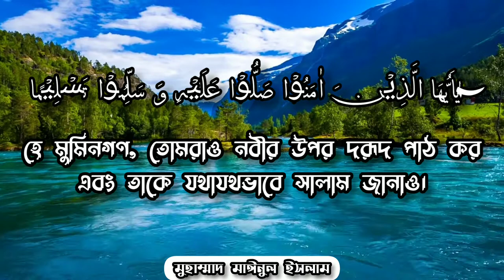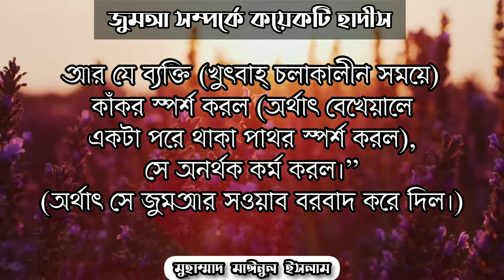জুম'আর দিনের আমল।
দ্বীনি এবং দুনিয়াবি এমন অনেক বিষয় আছে, উম্মতে মোহাম্মদী হিসেবে যা একমাত্র আমরাই পেয়েছি। অন্য নবীর উম্মতরা পাননি। তন্মধ্যে একটি হলো জুমার দিন। হাদিস শরিফে এই দিনের অনেক ফজিলত বর্ণিত হয়েছে। যেমন:

জুমার দিন শুধু এই উম্মতের বৈশিষ্ট্য : হজরত আবু হুরায়রা রা: থেকে বর্ণিত, নবীজী সা: বলেন, আমাদের পূর্ববর্তী উম্মতকে জুমার দিন সম্পর্কে আল্লাহ তায়ালা অজ্ঞ রেখেছেন। ইহুদিদের ফজিলতপূর্ণ দিবস ছিল শনিবার। খ্রিষ্টানদের ছিল রোববার। অতঃপর আল্লাহ তায়ালা আমাদেরকে দুনিয়ায় পাঠালেন এবং জুমার দিনের ফজিলত দান করলেন। সিরিয়ালে শনি ও রোববারকে শুক্রবারের পরে  রাখলেন। দুনিয়ার এই সিরিয়ালের মতো কেয়ামতের দিনও ইহুদি খ্রিষ্টানরা মুসলমানদের পরে থাকবে। আমরা উম্মত হিসেবে সবার শেষে এলেও কেয়ামতের দিন সব সৃষ্টির আগে থাকব (মুসলিম-১৪৭৩)।

📍 নাশীদঃ আলোর শুরু । আহমেদ আল নুফাইস । مطلع النور